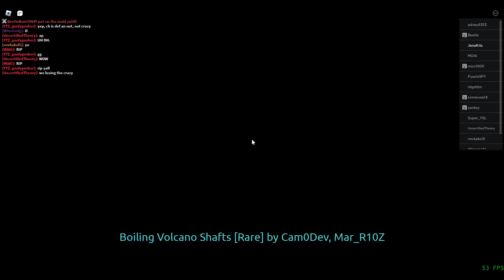Roblox / Liquid Breakout / Episode 70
Scattered Sky Jungle (Crazy / Survived)
Decaying Silo (Crazy / Survievd)
Champion's Road (Crazy / Died)
Azure Labs (Crazy / Died)
Omitted Temple (Crazy / Survived)
Facility 51 (Crazy / Died)
Flood Wipeout (Crazy / Died)
Champion's Road (Crazy / Survived)
Interstellar Travel (Outrageous / Survived)
Boltzone (Outrageous / Survived)
Active Volcanic Mines (Outrageous / Survived)
Dry Canyon (Crazy / Survived)
Flood Wpieout (Crazy / Survived)
Boiling Volcano Shafts (Rare / Died)
Clogged Toilet (Rare / Died)
Arid Plains (Crazy / Survived)
Wrecked Wasteland (Crazy / Survived)
Blizzard Peaks (Crazy / Died)
Virulent Junkyard (Crazy / Survived)
Scattered Sky Jungle (Crazy / Died)
Others You might Be Interested In
My Discord Server (Might be invalid. Check the newest video)